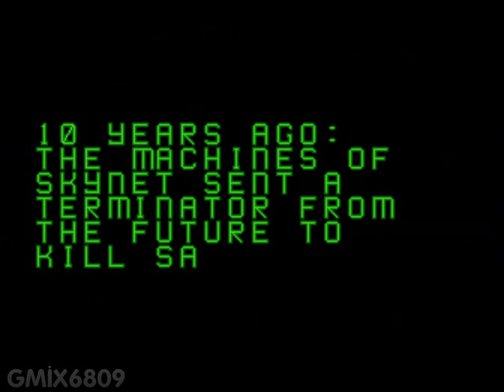GENESIS T2 ARCADE GAME 2PLAYERS Long play